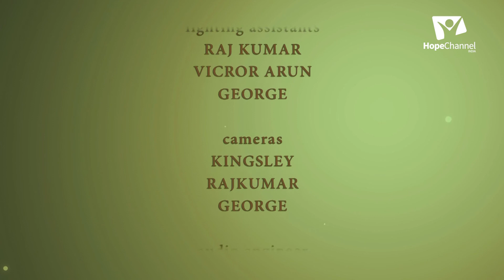10 Message of Revival | Born Again | Pr. Babu Raj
Series: Message of Revival

Speaker: Pr. Babu Raj C.

Language: Malayalam